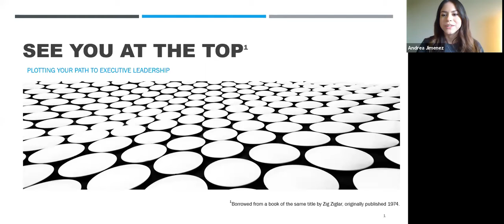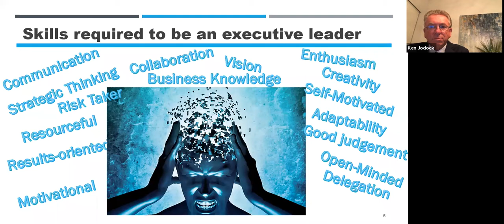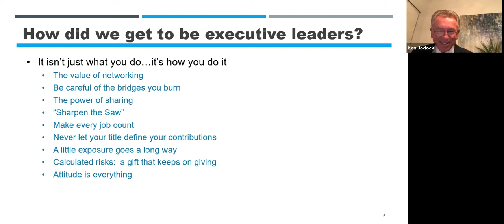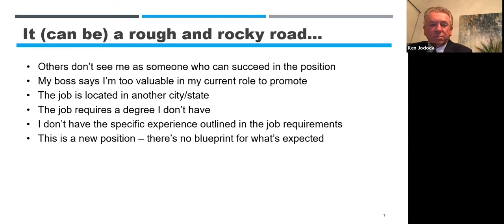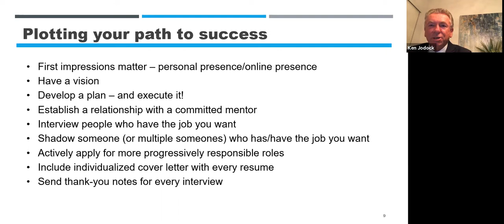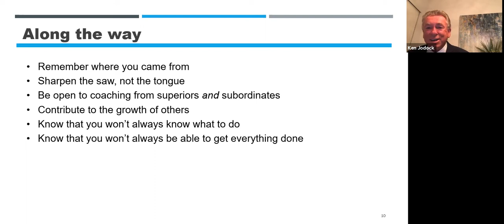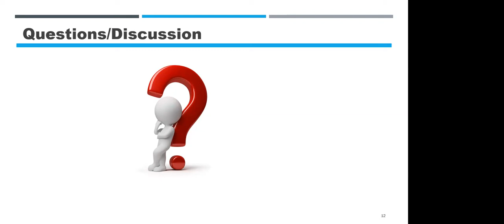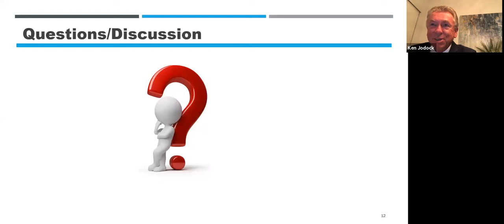Executive Leadership (Webinar)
According to the U.S. Bureau of Labor Statistics, there will be roughly 150,000 top executive jobs available within the next ten years. The median annual wage for chief executive officers was $189,600 in May 2018.

Will you have the skill set to advance into an executive role? Join retired Zone Director of Pepsi Co., Ken Jodock, and retired Senior Director in Healthcare Business Solutions, from Health Information and Management Systems Society (HIMSS), Pam Jodock, as they talk about their experiences in executive level management. Get advice on how to go about obtaining an executive level role, and learn what responsibilities come with the title.